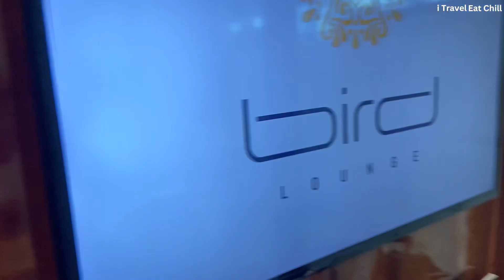Puri to Patna | Taxi to Bhubaneswar, Bird Lounge Woes & Flight to Patna!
Journey Back Home: From Puri to Darbhanga | Taxi to Bhubaneswar, Bird Lounge Woes & Flight to Patna! Episode 6

In this travel vlog, I take you along on my journey from the coastal city of Puri to my hometown of Darbhanga.

The trip begins with a scenic taxi ride to Bhubaneswar, where unexpected challenges at the airport’s Bird Lounge test my patience.

Watch as I navigate these hurdles before boarding a flight to Patna, capturing the beauty of the skies and the excitement of returning home.

From road trips to airport adventures, this vlog is filled with real-life travel experiences, tips, and plenty of moments you’ll relate to if you've ever had an eventful trip!

Please watch the full blog.

    iTravelEatChill